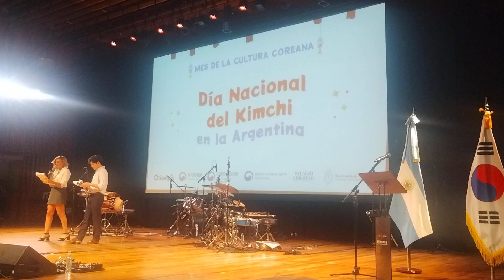Día Nacional del Kimchi